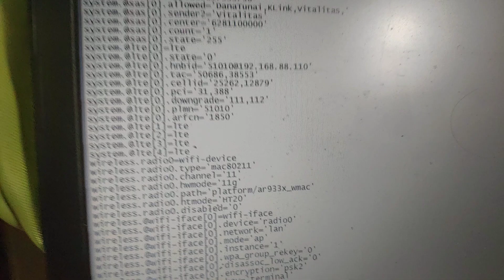15 Agustus 2021(1)